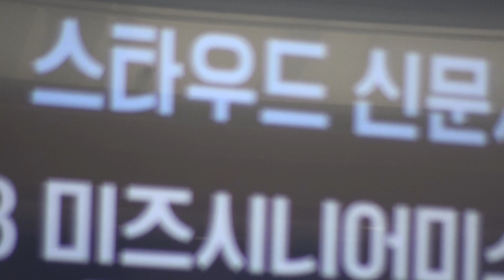사랑의 바보/이경숙/2023미즈시니어미스터 모델 선발대회/경주 더케이호텔/스타우드신문사